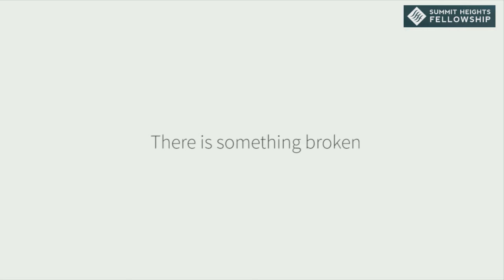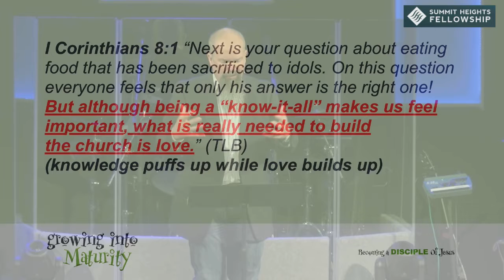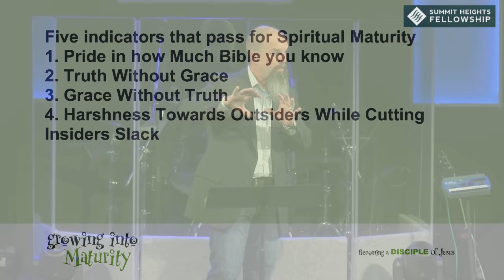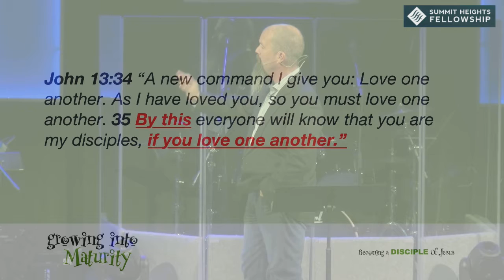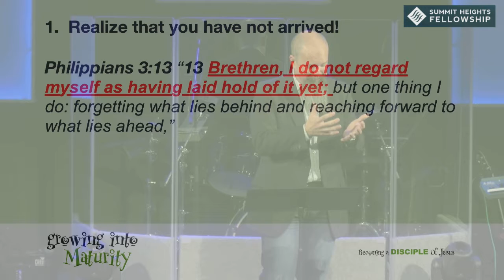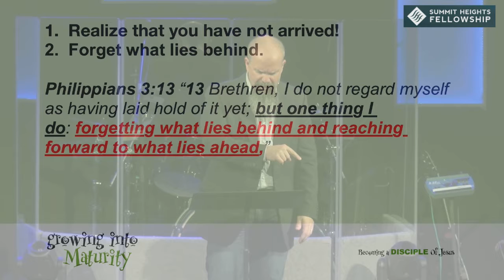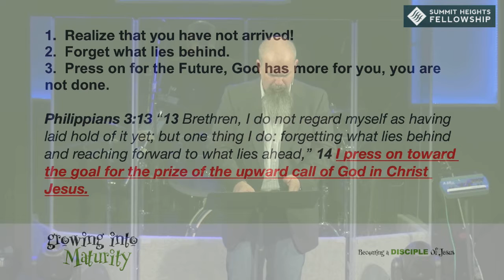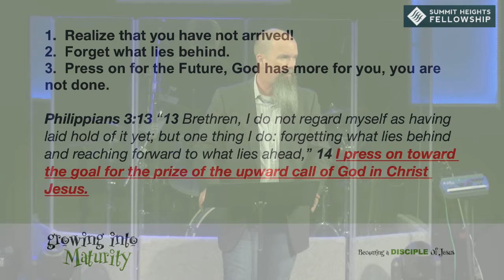Jan 20, 2019 Edward Crouch Growing into Maturity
Edward Crouch